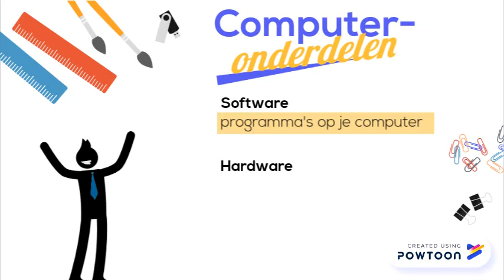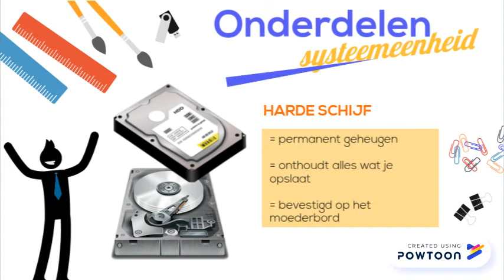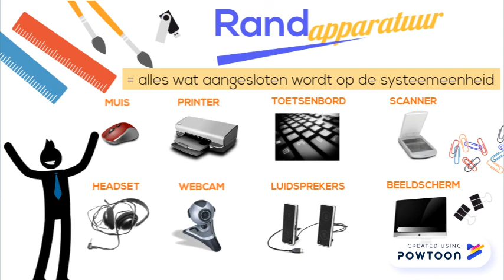ICT: De binnenkant van je PC